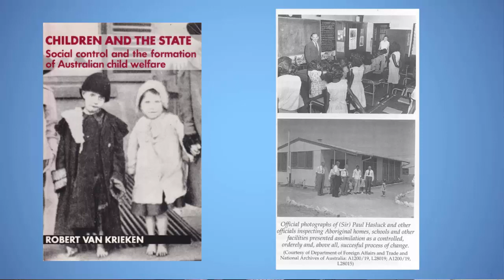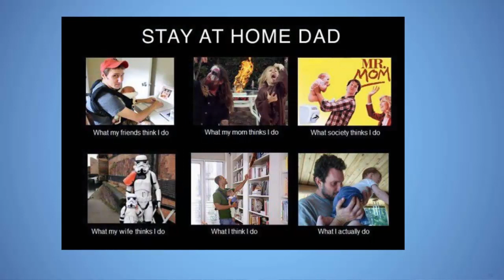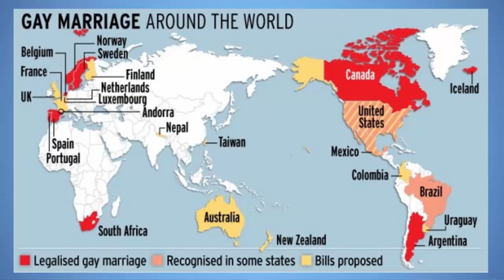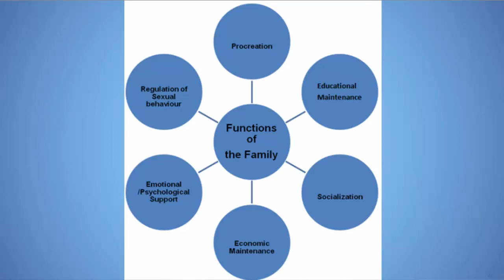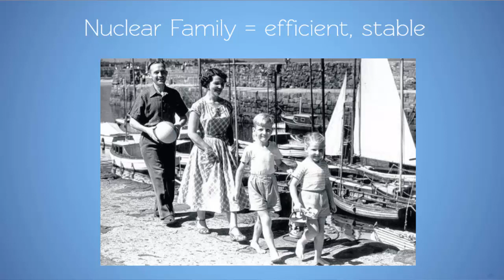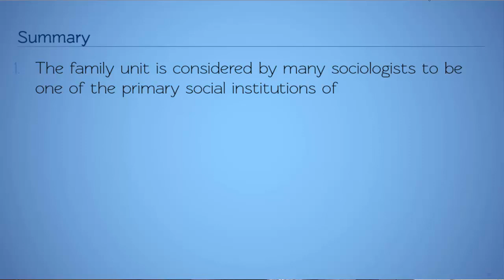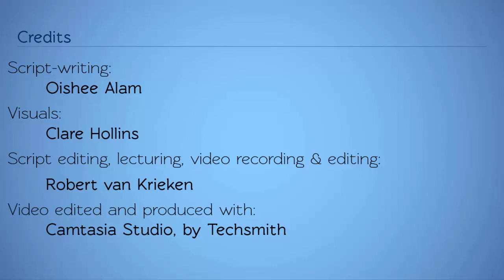Family life and Sociology: Functionalism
Why family life is important for sociologists, the functionalist perspective